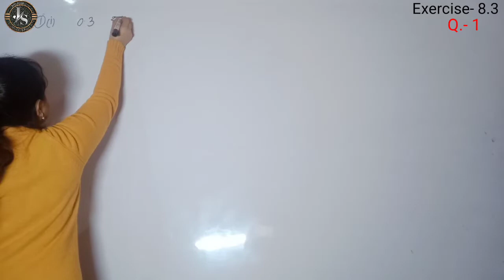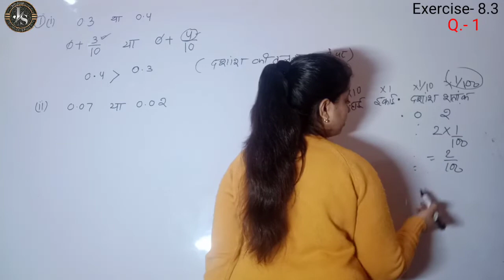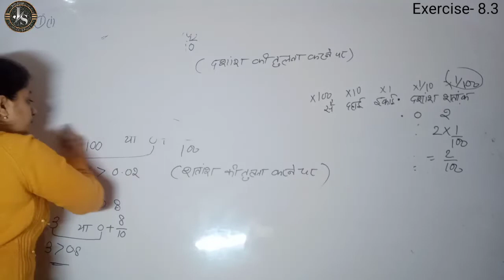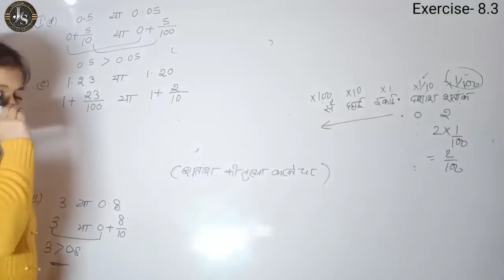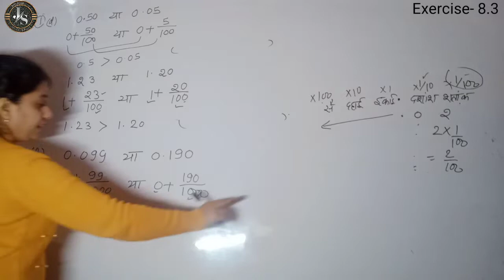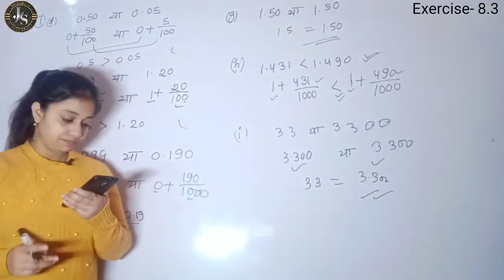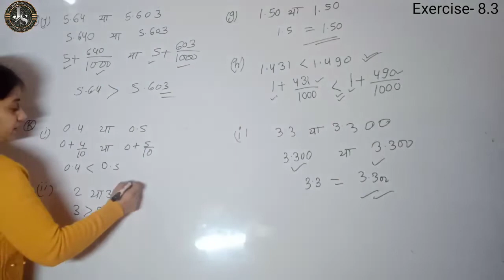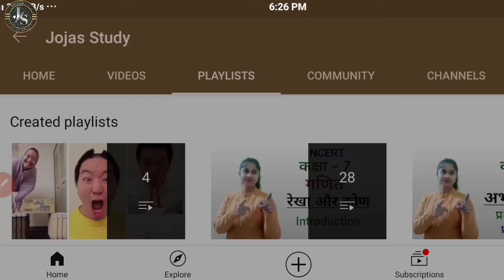Q1 - Ex 8.3 - दशमलव | NCERT Class 6 Maths Chapter 8 Decimals | Class 6th Maths | Jojas Study | Jyoti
Q1 - Ex 8.3 - दशमलव | NCERT Class 6 Maths Chapter 8 Decimals | Class 6th Maths | Jojas Study | Jyoti | Jyoti Gupta

hello...
1- Polytechnic (BTE)
2- B-Tech(UPTU)
3- Deled(BTC)

thanks...

maths class 6 chapter 8 circles
class 6 maths chapter 8 circles  exercise 8.1
Class vi math ex 8.3
Class vi math ch. 8 ex. 8.3

maths class 6 chapter 8 exercise 8.3 question 1 hindi medium
maths class 6 chapter 8 exercise 8.3 question 1 ncert

class 6 maths ch 8 ex 8.3 q.1 solutions in hindi
class 6 maths ch 8 ex 8.3 q.1 solutions in hindi ncert
class 6 maths ch 8 ex 8.3 q.1 solutions in hindi cbse
class 6 maths ch 8 ex 8.3 q.1  solutions in hindi NCERT cbse

class 6 maths chapter 8 exercise 8.3 in hindi question 1 ncert
class 6 maths chapter 8 exercise 8.3 in hindi question 1 ncert cbse
class 6 maths chapter 8 exercis 8.3 in hindi question 1
class 6 maths chapter 8 exercise 8.3 in hindi question 1 ncert cbse in hindi

class 6 maths chapter 8 exercise 8.3 question 1 hindi medium ncert
class 6 maths chapter 8 exercise 8.3 question 1 hindi medium cbse
class 6 maths chapter 8 exercise 8.3 question 1 in hindi medium

8.3 maths class 6 question 1
8.3 maths class 6 question 1 ncert
8.3 maths class 6 question 1 cbse
8.3 maths class 6 question 1 in hindi

Class 6 math Ex 8.3 Q.1 ncert
Class 6 math Ex 8.3 Q.1 cbse
Class 6 math Ex 8.3 Q.1
Class 6 math Ex 8.3 Q.1 in hindi